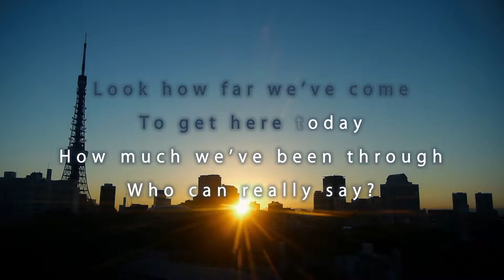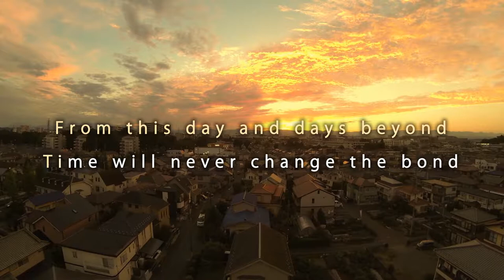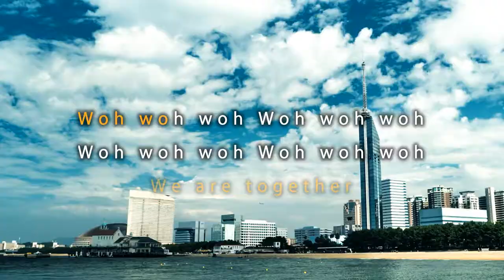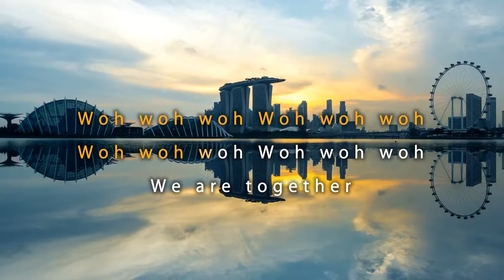Hirose Group Song「We are together」English